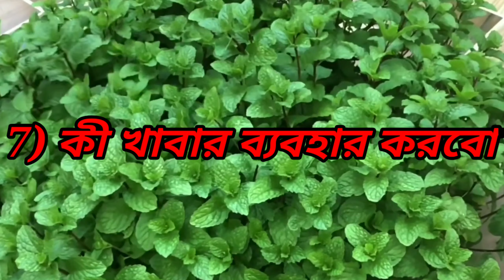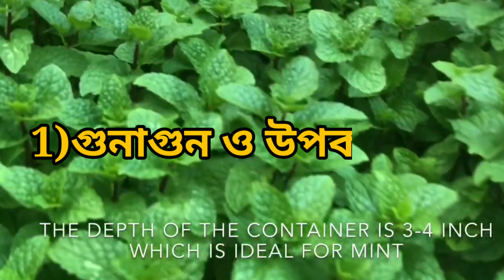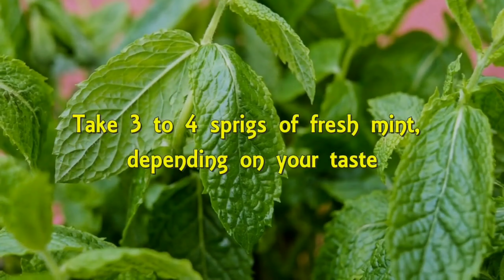খুব সহজেই কিভাবে মাটিতে পুদিনা গাছ চাষ করবেন||How To Cultivate Mint In The Soil Ground Very Easily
খুব সহজেই কিভাবে মাটিতে পুদিনা গাছ চাষ করবেন||How To Cultivate Mint In The Soil Ground Very Easily 2021||
=== Chapters===
0:00 Introduction
1:02 গুনাগুন ও উপকারিতা
1:30 বাড়িতে কি কি ভাবে পুদিনা ব্যবহার করতে পারেন
1:51 কীভাবে মাটিতে চারা তৈরি করবেন
4:12 আবহাওয়া /Weather
4:30 জল/Water
5:00 কীটনাশক /Pesticide
5:48 কী খাবার ব্যবহার করবো
কয়েকটি সহজ টিপসের সাহায্যে খুব সহজেই বাড়ীতে মিন্ট বাড়ান।  আপনি দোকানে প্ল্যান্ট কিনতে বা কাটিংগুলি থেকে নিজের বাড়িয়ে বানিয়ে নিতে পারেন।  গোলমরিচ, স্পিয়ারমিট, চকোলেট পুদিনা, আনারস পুদিনা… পৃথিবীতে অনেক ধরণের পুদিনা রয়েছে!  ঠান্ডা চা এর সতেজ কাঁচ হিসাবে, মধ্য প্রাচ্যের এবং থাই থালা খাবারের জন্য আইসক্রিম হিসাবে, পুদিনা বিশ্বব্যাপী প্রিয়।  এটি বিশেষ করে পেটে সুদৃ effect প্রভাবের জন্য পরিচিত পুদিনা খুব দ্রুত বর্ধমান উদ্ভিদ হিসাবে এটি আপনার পাত্রে বা কোনও ধরণের পাত্রে সীমানার সাথে রাখাই ভাল ধারণা যাতে এটি আপনার বাগান বা গজটি ধরে না।  আরও MINT ছাড়ার জন্য আপনি এটি একটি মাটির জমিতে রাখবেন।
 👉পদ্ধতি 1
 গাছের উপর একটি নোডের (যেখানে একটি পাতা গজায়) এর ঠিক নীচে কাণ্ডটি কাটা।  উপরের পাতা বাদে সমস্ত সরান।  আর্দ্র মাটি দিয়ে একটি ছোট পাত্রটিতে কয়েকটি কাটা কাঠি আটকে দিন।  এটি রুট করতে দেয় এবং এটির নতুন পরিবেশের সাথে সামঞ্জস্য হওয়ার জন্য এক সপ্তাহের জন্য সরাসরি সূর্যের আলো থেকে দূরে থাক।  পুদিনা বাড়ার সাথে সাথে একটি বড় পাত্রে বা জমিতে পুনরায় প্রতিস্থাপন করুন।
👉পদ্ধতি 2
 গাছের উপরে একটি নোডের (যেখানে একটি পাতা গজায়) এর ঠিক নীচে পুদিনা কাণ্ডটি কাটা।  উপরের পাতা বাদে সমস্ত সরান।  প্রায় এক ইঞ্চি জল দিয়ে কাচের জারে কয়েকটি কাটা কাঠি আটকে দিন।  সরাসরি সূর্যের আলো থেকে দূরে থাকুন এবং প্রতিদিন জল পরিবর্তন করুন।  প্রায় এক সপ্তাহের মধ্যে, শিকড়গুলি বৃদ্ধি পেতে শুরু করবে।  আর্দ্র মাটি দিয়ে একটি ছোট পাত্রে পুদিনাটি পুনরায় রোপণ করুন।  পুদিনা বাড়ার সাথে সাথে একটি বড় পাত্রে বা জমিতে পুনরায় প্রতিস্থাপন করুন।

GROW MINT AT HOME VERY EASILY WITH FEW SIMPLE TIPS  . You can buy a plant at the store or grow your own from cuttings. Peppermint, spearmint, chocolate mint, pineapple mint… there are so many types of mint in the world! As a refreshing glass of cold tea.Since mint is a very fast-growing plant, it's a good idea to keep it in a pot or some sort of container with boundaries so it doesn't take over your garden or yard. For more MINT leave you  keep it in a soil ground.
👉Method 1
Cut the stem just below a node (where a leaf grows) on the plant. Remove all but the top leaves. Stick a few cuttings into a small pot with moist soil. Keep out of direct sunlight for about a week to allow it to root and adjust to its new environment. As the mint grows, replant in a larger pot or in the ground.
👉Method 2
Cut the mint stem just below a node (where a leaf grows) on the plant. Remove all but the top leaves. Stick a few cuttings into a glass jar with about one inch of water. Keep out of direct sunlight and change the water everyday. In approximately one week, roots will begin to grow. Replant the mint in a small pot with moist soil. As the mint grows, replant in a larger pot or in the ground.
🔥বর্ষাকালে গাছে🌲বিষ কখন দিতে হয়, কিভাবে দিতে হয়||When To Give Poison To The Tree, How To Give 2020
🔥টবে সব ধরনের গাছ🌲 লাগানোর জন্য উপযুক্ত মাটি তৈরি করার সহজ পদ্ধতি 2020|| How to soil make tree
✡️এই chennela -কীভাবে গাছ লাগাবেন,কীকী ধরনের গাছ আছে, গাছের পরিচর্যা কীভাবে করতে হবে এই সব Details আমি video করে দিয়।